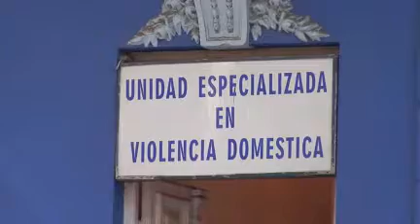Violaba y amenazaba a sus hijastros de 12 y 13 años